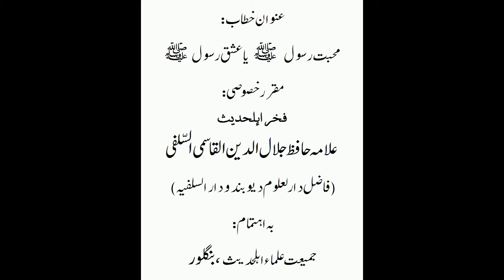Muhabbate Rasoolﷺ Ya Ishqe Rasoolﷺ-Shk. Jalaluddin Qasmi 1/2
شیخ جلال الدین القاسمی: شیخ جلال الدین القاسمی ہندوستان کے ایک مشہور و معروف اہل حدیث عالم دین ہیں۔آپ نے 11 سال کی عمر میں محض 6 ماہ کی قلیل مدت میں کتاب اللہ کو حفظ کرلیا تھا۔آپ نے دارالعلوم دیوبند سے عالمیت اور فضیلت کی سند حاصل کی۔اور اسکے بعد بنارس کے سلفی مدرسہ جامعہ سلفیہ میں پڑھائی کی ۔آپ مزید تعلیم کے لئے مئوناتھ بھنجن اور مبارکپور بھی تشریف لے گئے اور اہل حدیث اساتذہ سے استفادہ کیا۔آپ نے میسور یونیورسٹی سے ایم۔اے کا امتحان امتیازی نمبرات سے پاس کیا۔آپ بیک وقت اردو،انگلش،فارسی ،عربی اور سنسکرت جیسی زبانوں پر عبور رکھتے ہیں۔آپ نے انگلش گرامر پر ایک ضخیم کتاب بھی ترتیب دی ہے۔آپ اردو سے سسنکرت سیکھئے نامی کتاب بھی ترتیب دے رہے ہیں انشا اللہ۔آپ علوم قرآن و حدیث پر گہری نظر رکھنے کے ساتھ ساتھ فنون نحو،منطق ،فلسفہ،علم العروض۔بلاغت میں بھی گہری نظر رکھتے ہیں۔ وہ ایک نکتہ سنج خطیب ہیں۔سیکڑوں کی تعداد میں انکی آڈیو اور ویڈیو کیسیٹیں ہند و بیرون ہند بہت مقبول ہیں۔انکی ہر تقریر دلائل محکمہ سے آراستہ اور قوت بیان و تاثیر سے مملو ہوتی ہے۔انکے استدلال کی ندرت فکر و نظر کی نادیدہ سرزمینوں سے روشناس کراتی ہے۔ اللہ نے آپکو بلا کا قوت حافظہ عطا فرمایا ہے